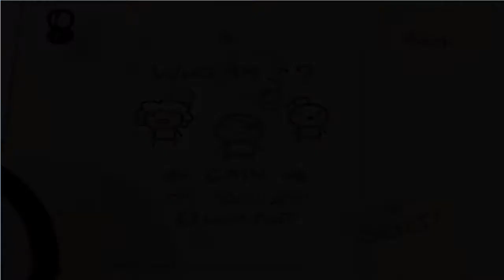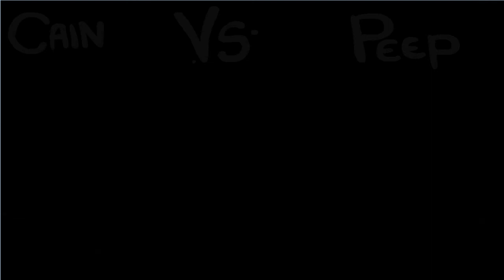The Binding of Isaac Ep 1! - Man I suck!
☆ ☆ ☆ ☆ ☆ ☆ CLICK THIS FOR MORE INFO! ☆ ☆ ☆ ☆ ☆ ☆